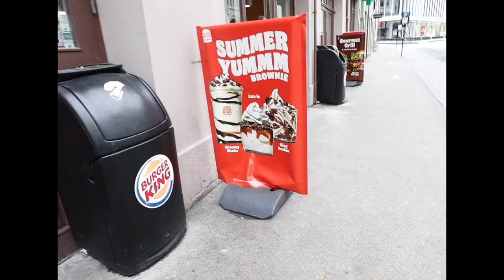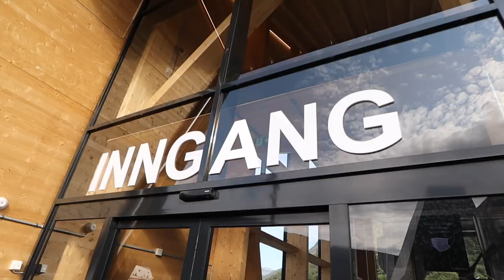HVORDAN DET ER Å BO I VAREBIL 2/2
INFOBOKS*
HEIIIiiiii, her er del to av at meg og Theodor bor i en varebil.
 :D hehe